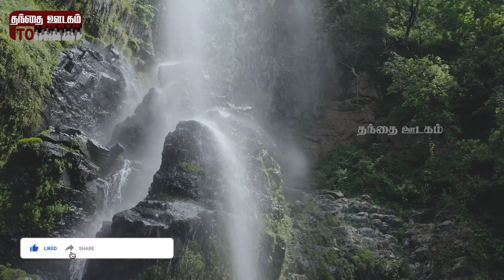நீதியின் பாதையில் ஜீவன் உண்டு | Dr. இராயப்பன் | ஹேமா ஜான் | விசவனூர் வே. தளபதி | பிரபு சாம்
Song: Neethiyin Pathaiyil Jeevan Undu Lyrics: Dr.Royappan Music: Prabhusam Singer: Sis.Hema John Appearance: R.Stella Thanthai Oodagam நீதியின் பாதையில் ஜீவன் உண்டு.பாடல்: மருத்துவர் இராயப்பன் இசை: பிரபு சாம் # பாடியவர்: Sis. ஹேமா ஜான் விசவனூர் வே. தளபதி தோற்றம்: R. ஸ்டெல்லா # தந்தை ஊடகம் (பிதா ஆடியோ) tamil christian tamil christian tamil christian song shanthi kumari shanthi Christian song Neethiyin paathayil Thalapathi Vae thalapathi Dr. rayappan Sis Hema john hema john prabhu sam Jeevan paathai Jesus karthar Christ antha paathayil maranamillai maranamilla women good lady tamil christian mp3 song tamil christian video song Church pidha father gospel bible new testament neethimozhigal R. Shanthi mutram uma mageswari